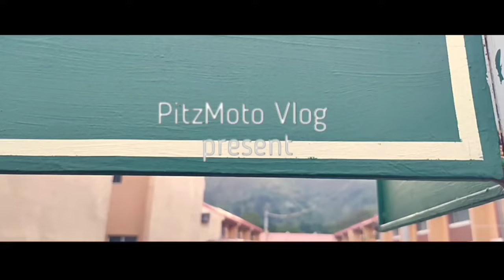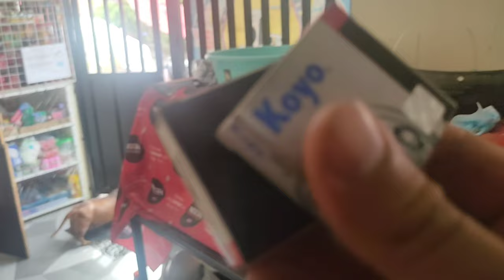Yamaha Mio Front Wheel Bearing Replacement | Lagutok sa front wheel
Guys another tutorial video regarding diy replacement of front wheel bearing in my MSI125.

Brand: KOYO Japan
Size:6300